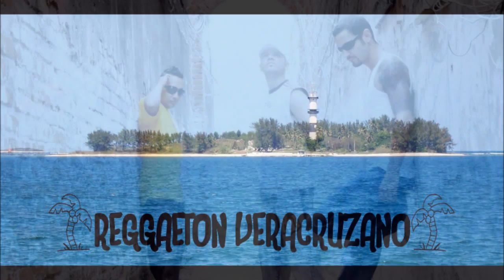Flores - Lirika Urbana (CD 1)